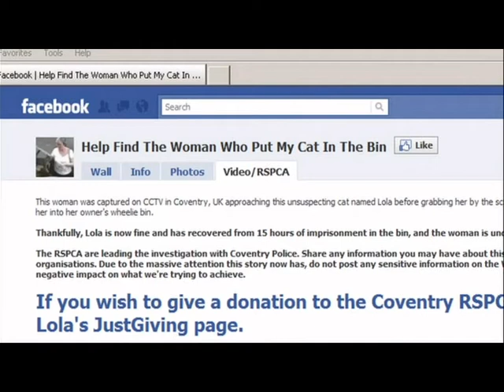Final Assembly 10DV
10 DV Final Assembly
Penrice Community College